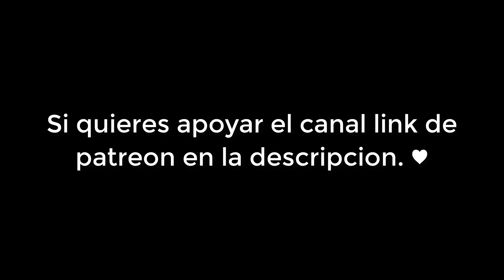ZALARIO EL ANGEL GOBERNANTE INVADE EL LABERINTO DE TEMPEST ! - Tensura Vol 16 #2